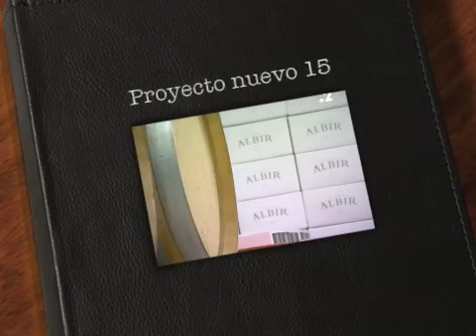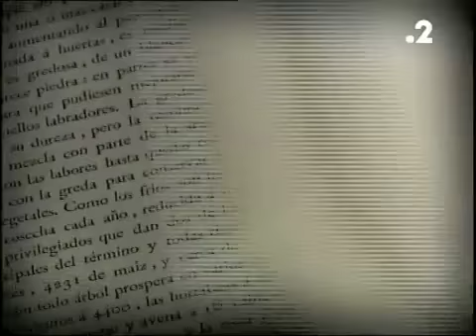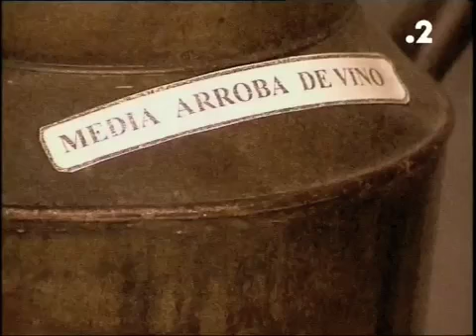Mediambient 1 (Part 2)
Programa Mediambient